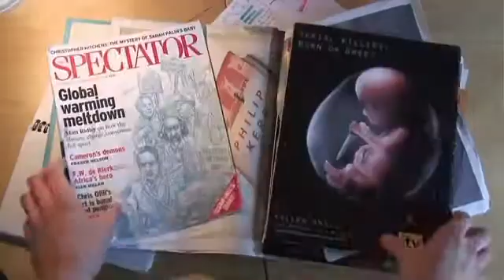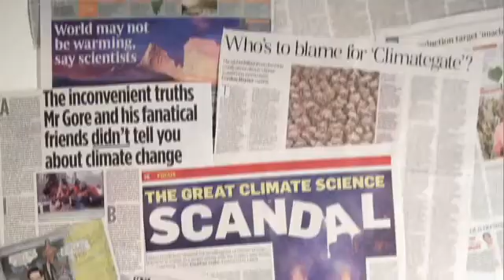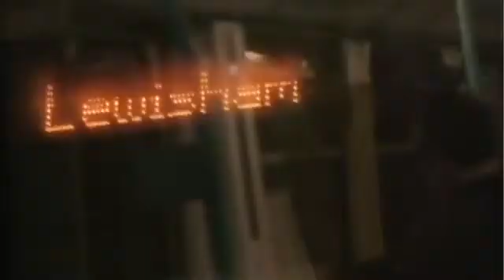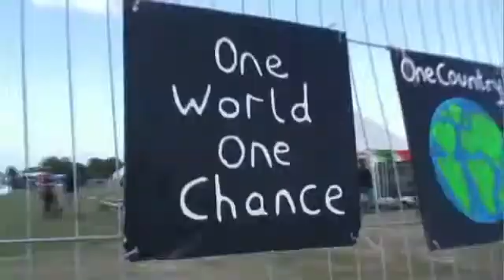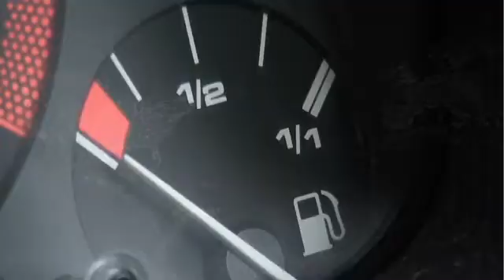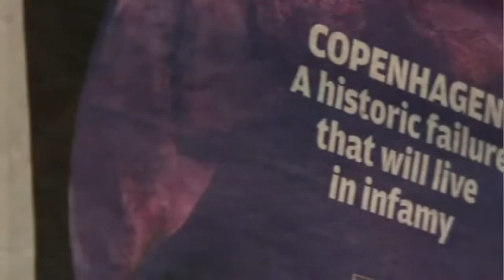Beyond the Brink -- A Climate Change investigation - Part 2 of 3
Ross Harrison produces this short documentary that tries to answer the ever-pressing questions, 'Are we really causing climate change?' and if so 'Who cares?'
Ross interviews many experts and layman about Climate Change including the world famous naturalist broadcaster David Attenborough.